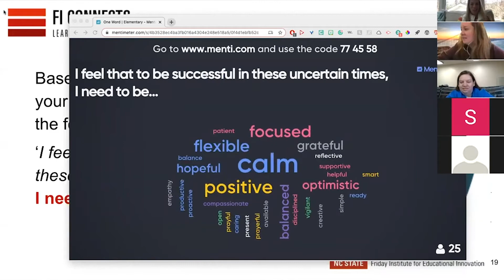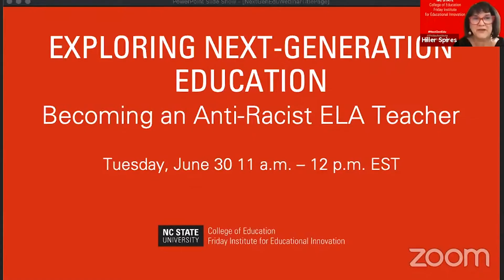Friday Institute for Educational Innovation Supports North Carolina's COVID-19 Response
The NC State College of Education's Friday Institute for Educational Innovation has reached more than 50,000 educators through professional learning alone. Find out more about its role in the state's response to COVID-19 and re-imagining education.